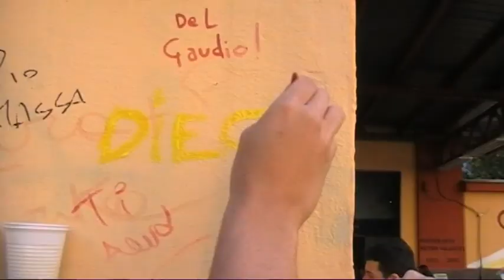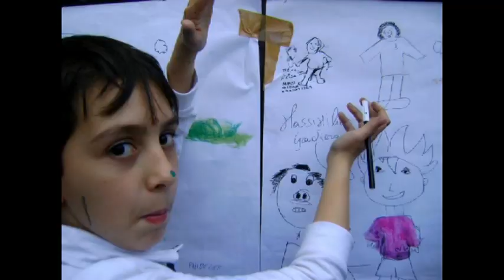laboratorio arte in strada montesanto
un racconto filmico, eseguito dai ragazzi del corso di video-narrazione, del laboratorio di "arte in strada". i due corsi sono stati attivati dal Coordinamento Parco Sociale Ventaglieri grazie al contributo della Fondazione Banco di Napoli nell'ambito del progetto "la cittadella dei bambini".